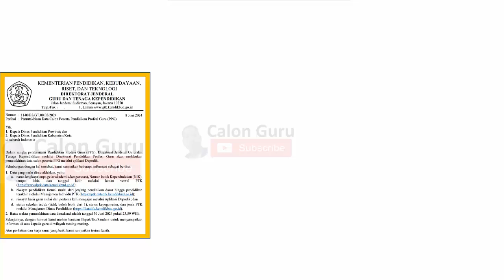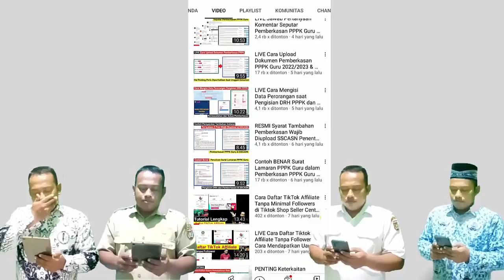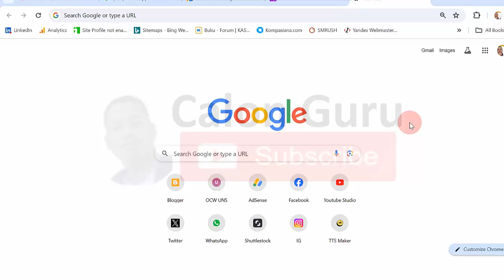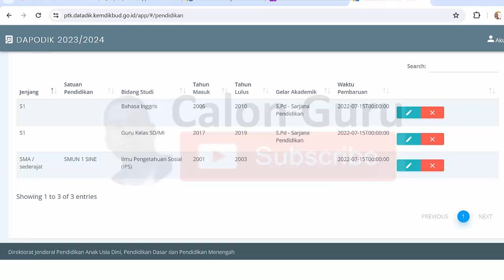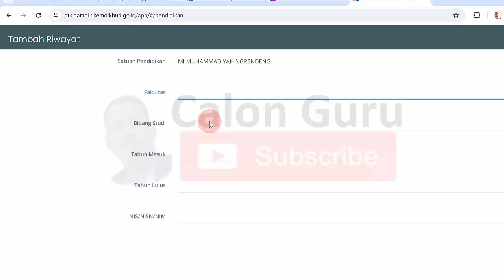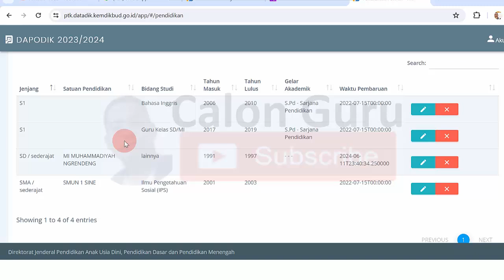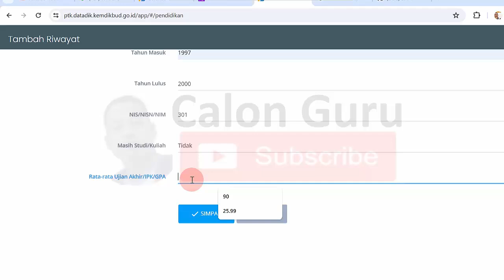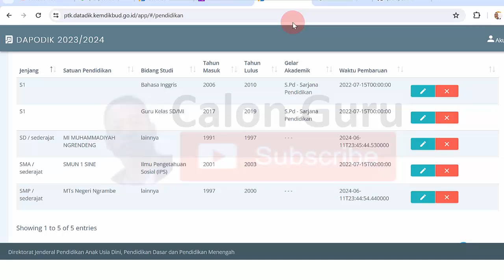🔴LIVE Cara Menambah Riwayat Pendidikan Formal SD, SMP, SMA, D2, S1, S2 Secara Mandiri di PTK Datadik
Pada video ini Calon Guru memberikan tutorial cara pemutakhiran data ppg 2024 khususnya Cara Pemutakhiran Data Calon Peserta PPG Daljab 2024 yaitu Cara Menambah Riwayat Pendidikan Formal SD, SMP, SMA, D2, S1, S2 Secara Mandiri di PTK Datadik kemdikbud go id. Cara menambahkan riwayat pendidikan formal mulai dari jenjang pendidikan dasar hingga pendidikan terakhir melalui Manajemen Individu PTK pada Link ptk datadik kemdikbud go id ini dapat diterapkan sebagai cara Menambah Riwayat Pendidikan Formal SD di PTK Datadik kemdikbud go id, cara Menambah Riwayat Pendidikan Formal SMP di PTK Datadik kemdikbud go id, cara Menambah Riwayat Pendidikan Formal SMA di PTK Datadik kemdikbud go id, cara Menambah Riwayat Pendidikan Formal S1 di PTK Datadik kemdikbud go id, cara Menambah Riwayat Pendidikan Formal S2 di PTK Datadik kemdikbud go id dan cara Menambah Riwayat Pendidikan Formal S3 di PTK Datadik kemdikbud go id serta Solusi Jika hasil penambahan riwayat pendidikan formal Tidak Terbaca di Info GTK 2024.

Berikut Cara memutakhirkan Data Calon Peserta PPG Daljab 2024 dan Hal Wajib Dilakukan Guru Belum Sertifikasi Saat Pemutakhiran Data Calon Peserta PPG Daljab 2024 sebagai Langkah Awal Bisa Ikut PPG Dalam Jabatan 2024 dan dipanggil ppg daljab 2024. Telah rilis surat edaran kemdikbud Nomor 1140/B2/GT.00.02/2024 tanggal 8 Juni 2024 Perihal Pemutakhiran Data Calon Peserta Pendidikan Profesi Guru (PPG). Surat perintah pemutakhiran data peserta PPG Daljab 2024 yang ditujukan kepada Kepala Dinas Pendidikan Provinsi dan Kepala Dinas Pendidikan Kabupaten/Kota di seluruh Indonesia tersebut berisi perintah pemutakhiran data calon peserta ppg dalam jabatan 2024 diantaranya:

1. Data yang perlu dimutakhirkan, yaitu:
a. nama lengkap (tanpa gelar akademik/keagamaan), Nomor Induk Kependudukan (NIK), tempat lahir, dan tanggal lahir melalui laman verval PTK (vervalptk data kemdikbud go id);
b. riwayat pendidikan formal mulai dari jenjang pendidikan dasar hingga pendidikan terakhir melalui Manajemen Individu PTK (ptk datadik kemdikbud go id);
c. riwayat karir guru mulai dari pertama kali mengajar melalui Aplikasi Dapodik; dan
d. status sekolah induk (tidak boleh lebih dari 1), status kepegawaian, dan jenis PTK melalui Manajemen Dinas Pendidikan (datadik kemdikbud go id).
2. Batas waktu pemutakhiran data dimaksud adalah tanggal 30 Juni 2024 pukul 23 59 WIB.